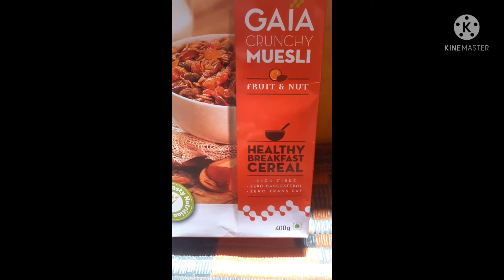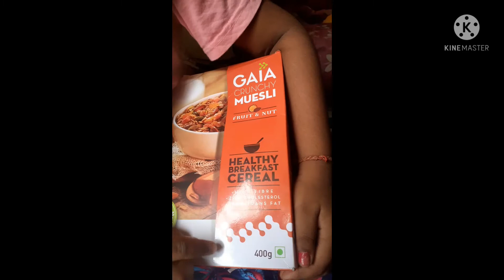Healthy food for kids - MUESLI